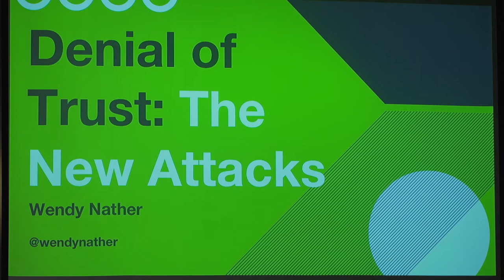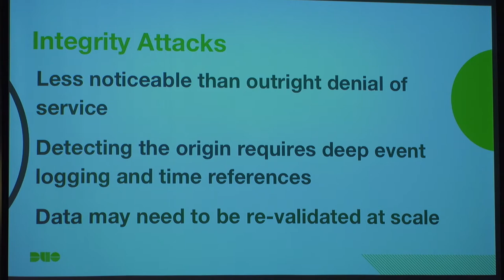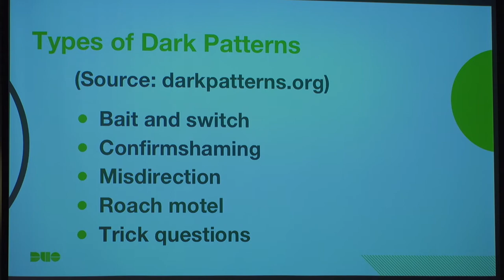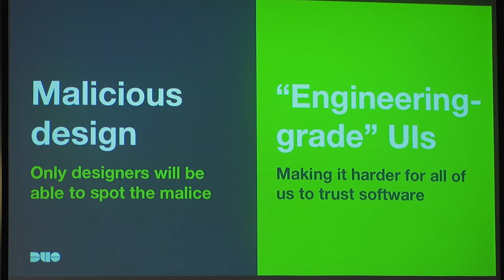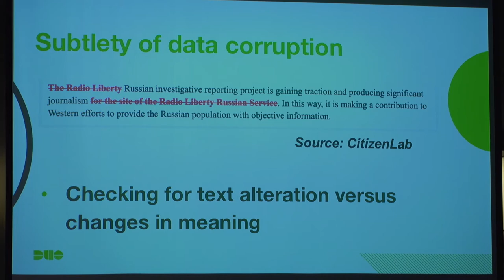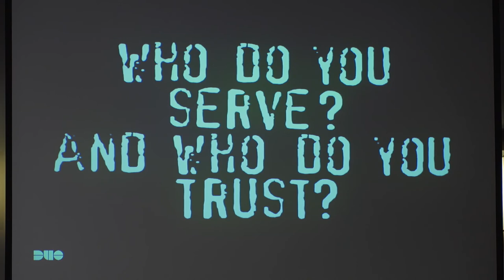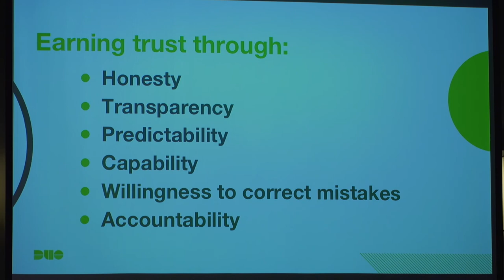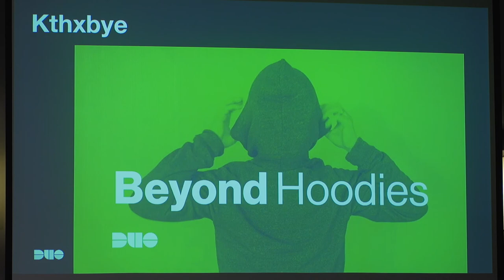2018 - Denial of Trust - The New Attacks - Wendy Nather